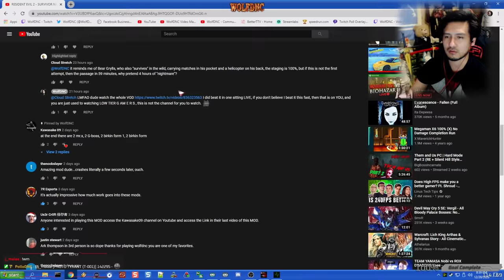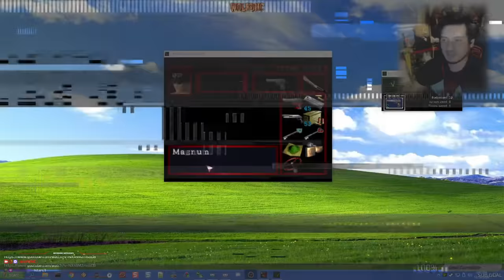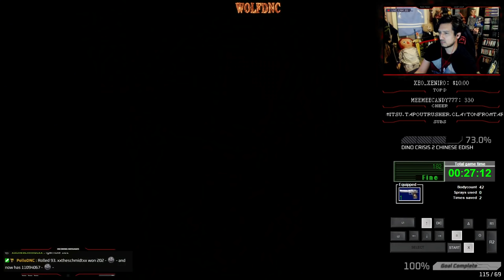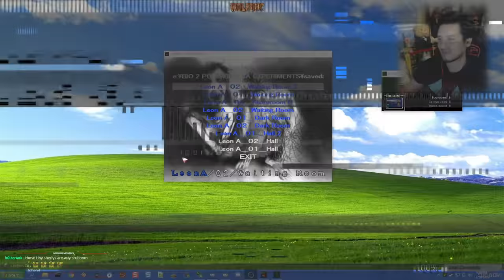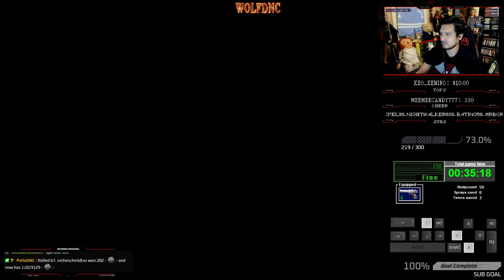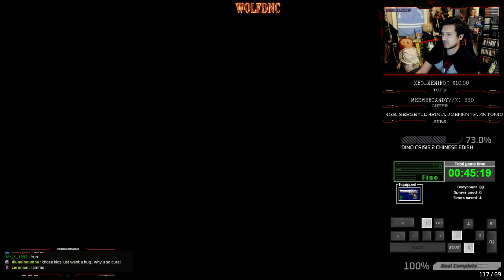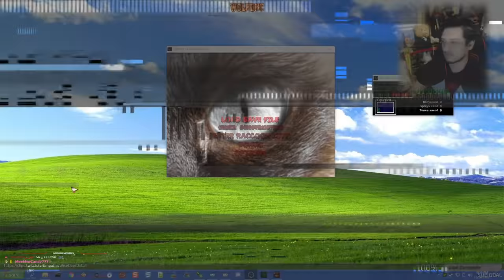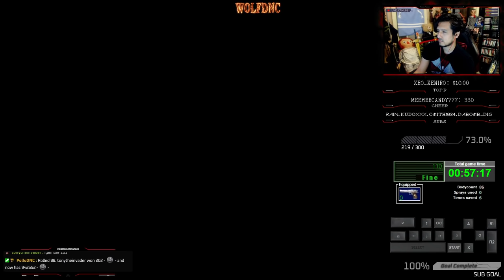RESIDENT EVIL 2 - UMBRELLA EXPERIMENTS ALPHA VERSION - PART I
Mod made by: J0SHUA KANE - Twitter: @werew0lfhunter